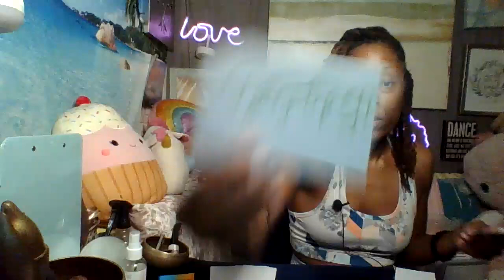Freedom! Victory! Prosperity! You have options. Don't be too attached to past mentalities